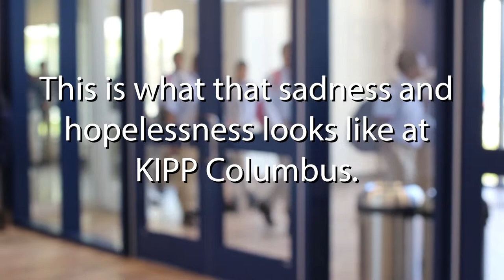Y2Y Kipp Columbus Mental Health PSA